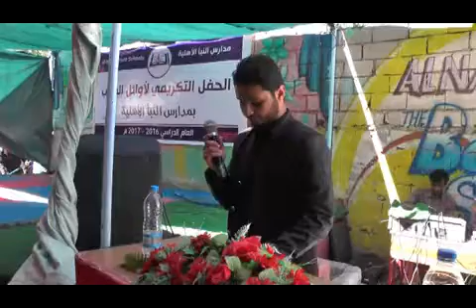عرض رياضي رااااااائع جداجدا بقيادة الكابتن / هزام كندش بعنوان اليمن أغلى من أرواحنا في الحفل الختامي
عرض رياضي رااااااائع جداجدا بقيادة الكابتن / هزام كندش بعنوان اليمن أغلى من أرواحنا
في الحفل الختامي لتكريم الأوائل في مدارس النبأ الأهلية شميلة - صنعاء - اليمن - 2016م-2017م